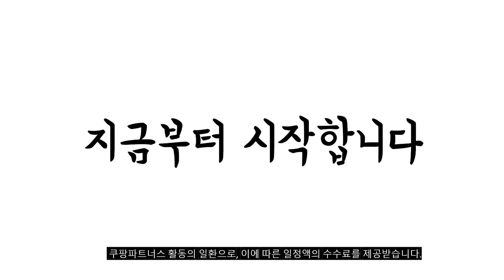2024년 불티나게 팔린 기미레이저 추천순위 TOP10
❤️❤️❤️ 기미레이저 구매 가격 평점 리뷰 정리해 봤어요! ❤️❤️❤️

[00:06]
10위. 메디테라피 멜라쥬란 화이트 토닝 크림 + EMS [44,200원]

[00:11]
9위. MKS 문신제거기계 잡티 피코세컨드 리무버 레이저기 1개 [56,500원]

[00:17]
8위. 닥터 원진 플러스 시카 리페어 크림 30g [29,800원]

[00:22]
7위. #[당일출발] 기미잡티제거 셀프 얼굴잡티 빼는 기계 페이스  [29,500원]

[00:28]
6위. 기미 주근깨 미백개선 피부결개선 광채 기미잡티 크림 [19,500원]

[00:33]
5위. 정품) 메디테라피 비타리얼 토닝 레이저크림 기미케어 50ml [43,900원]

[00:39]
4위. 셀올로지 멜리턴 LED 샷건 기미 색소침착 케어 [49,800원]

[00:44]
3위. 메디테라피 비타 리얼 토닝 레이저 크림 기미잡티 [35,990원]

[00:50]
2위. #1/1+1 얼굴 기미잡티 제거 셀프 피부 반점  [19,800원]

[00:55]
1위. 비오틱메디 울트라 딥 레이저 토닝 크림 기미 [33,800원]